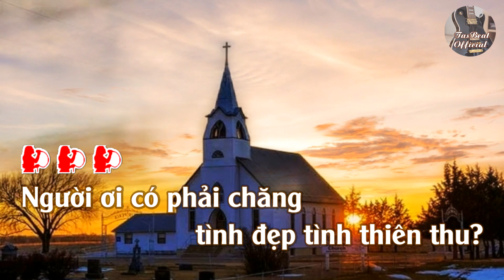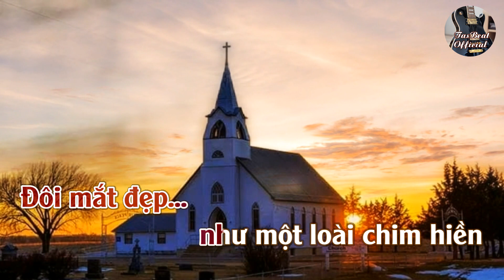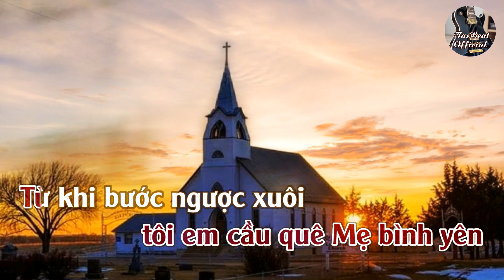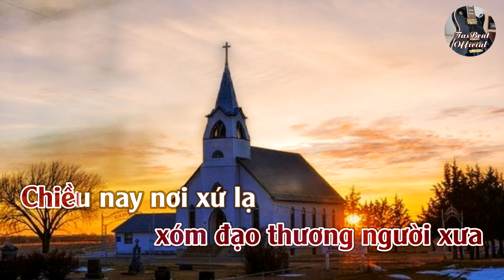Karaoke Xóm Đạo Tone Nữ | TAS BEAT